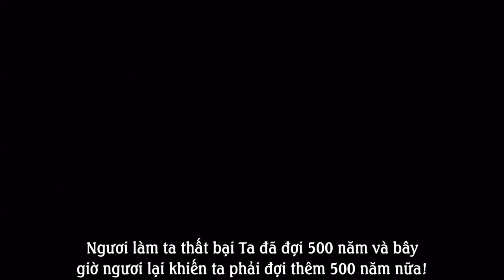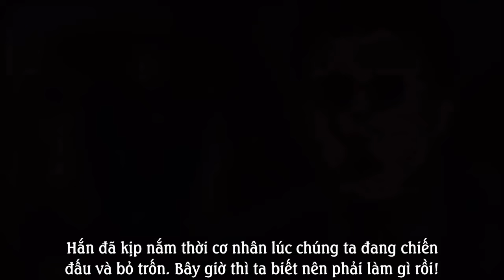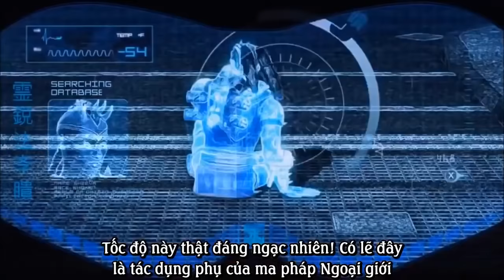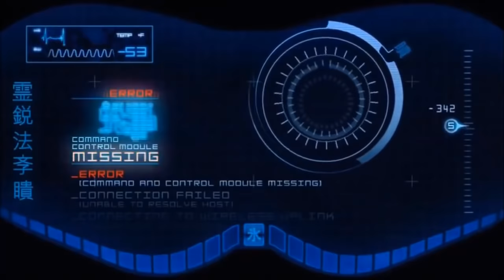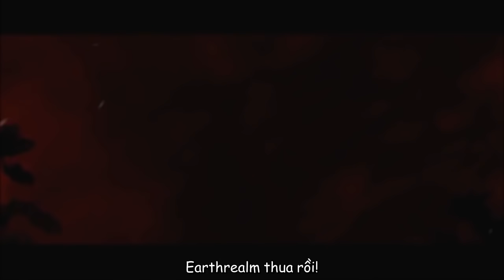Rồng Đen 9 Và Rồng Đen 10 Cốt Chuyện Đầy Đủ Có Phụ Đề Tiếng Việt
Rồng Đen 9 Và Rồng Đen 10 Cốt Chuyện Đầy Đủ Tiếng Việt (Không Có ComBo)

Phần combo ở các phần 9 và phần 10 xem ở đây nhé